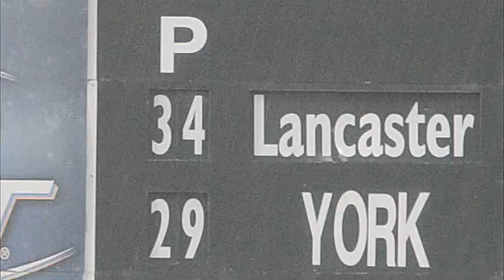War of the Roses for fans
As York Revolution and Lancaster Barnstormers meet for the 100th time what does the War of the Roses series mean to the fans and their city